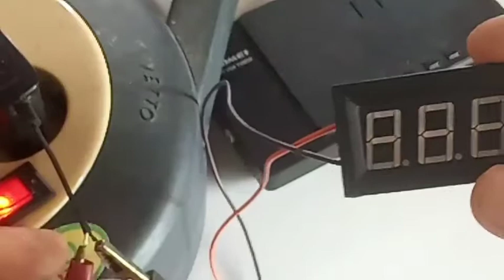servis tv toner gadmei mati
kali ini kita membahas cara servis tv toner gadmei mati di sebabkan karena adavtorx yg bermasalah, kita pakai simpel saja menggunakan ces bekas hp yg sdh tidak terpakai, cara lengkapx silahkn tonton video nya sampai selesai. tanya2 silahkn dikolom komentar.